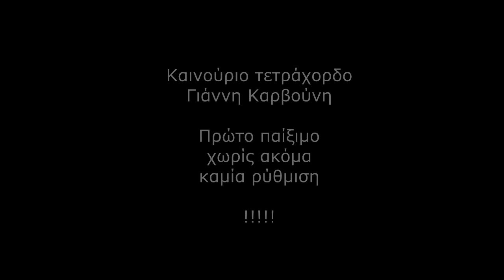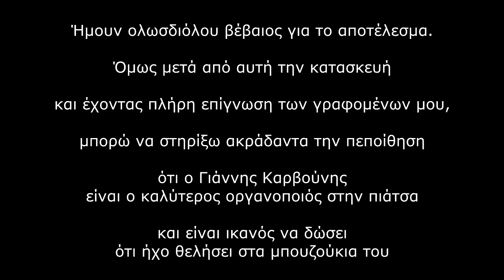Ο Σκορπιός κελάηδησε...!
Καινούριο τετράχορδο κατασκευής Γιάννη Καρβούνη.
Παρθενικό παίξιμο, χωρίς ακόμα να έχει γίνει η παραμικρή ρύθμιση.
Τετάρτη 12 Μαρτίου 2014.